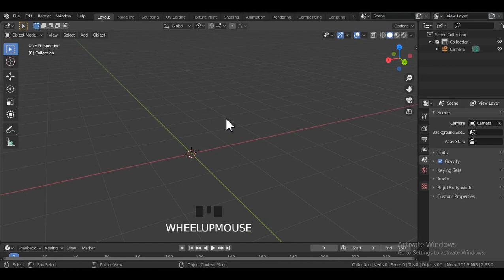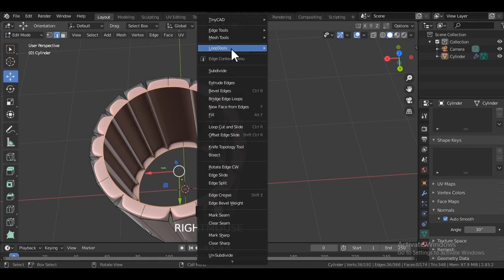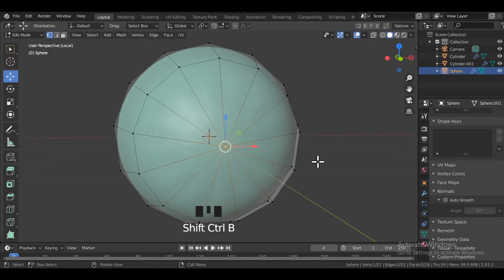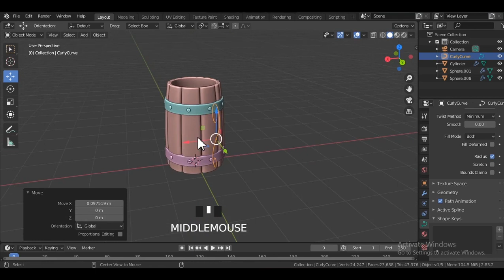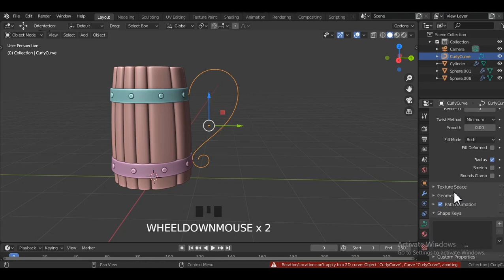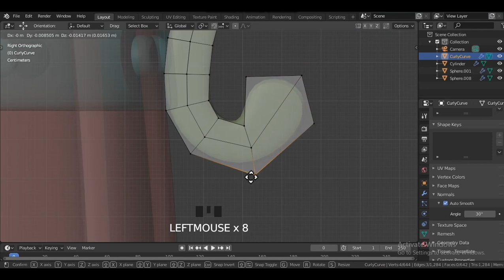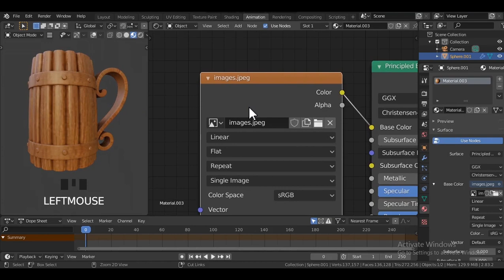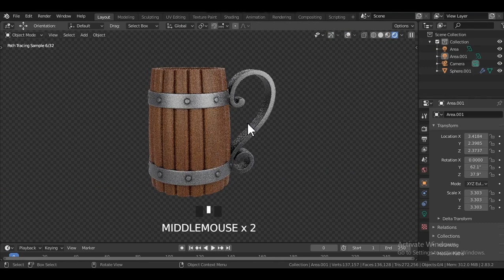Blender 2.83 _ Stylized Mug